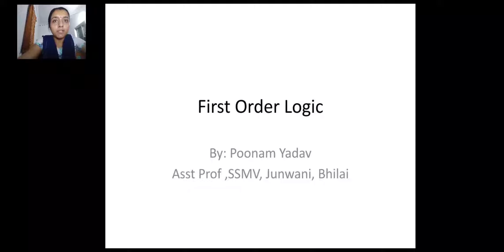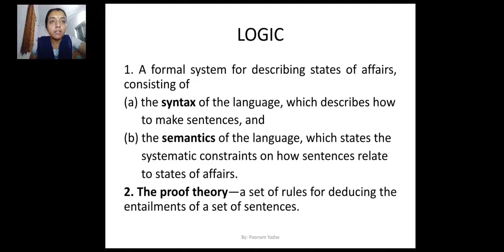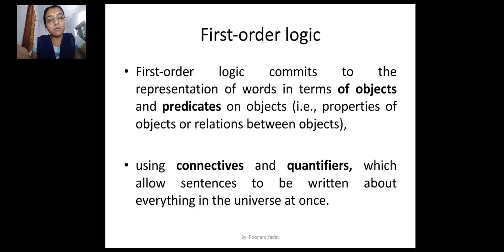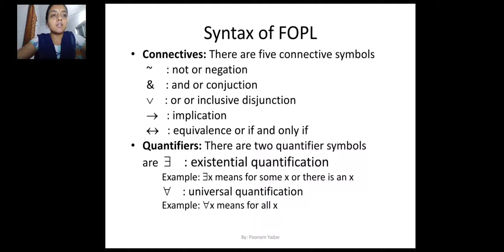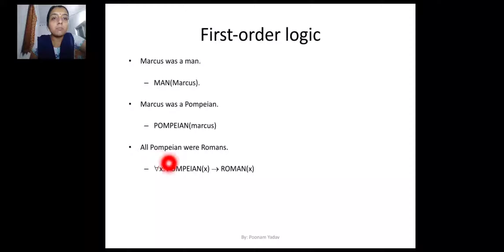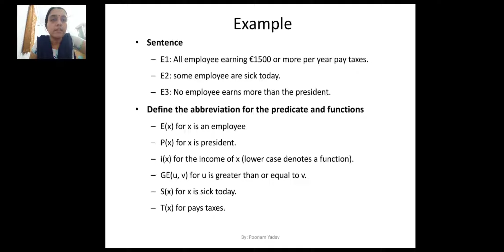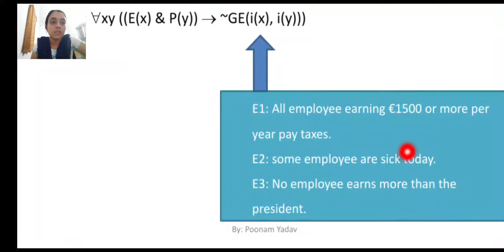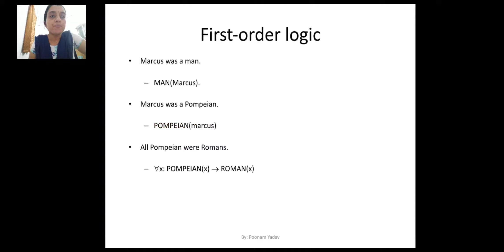First Order Logic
First Order predicate Logic for knowledge representation